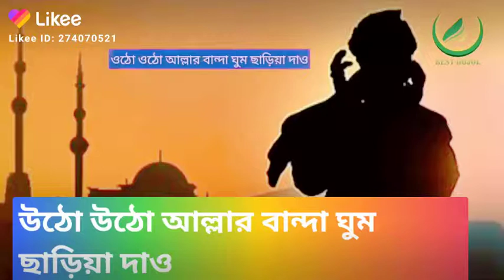উঠো উঠো আল্লার বান্দা ঘুম ছাড়িয়া দাও